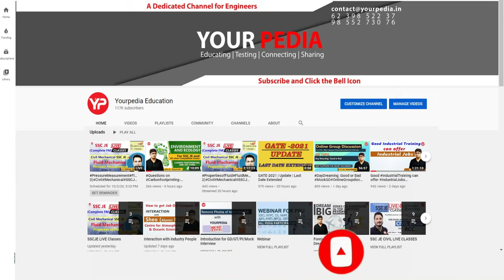Pursuing M.Tech in IIT Madras in Applied Mechanics | ME | PGC 2023 Final Selection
Pursuing M.Tech in IIT Madras in Applied Mechanics | Mechanical Engineering | B.Tech From Madan Mohan Malaviya University of Technology, Gorakhpur | PGC 2023 Final Selection Sandeep Kumar | Start PSU's Interview Preparation & Guidance with YourPedia

Inspirational Videos of Selected Students:

Environmental Science & Engineering GATE Preparation:

 • Environmental Che...
YourPedia Selections:

 • Interaction with ...

 • Interview questio...

 • Interview questio...

 • Interview questio...

 • Interview questio...